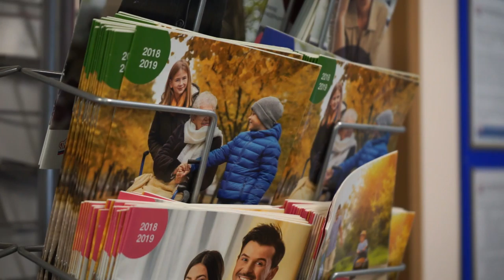ПФР информирует: наследуются ли пенсионные накопления?